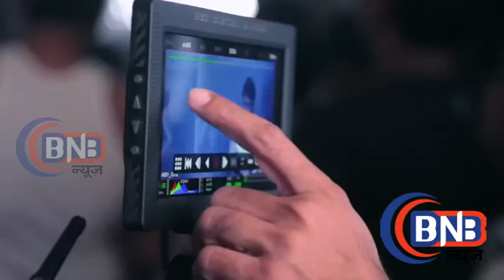Amul Comfy Ad Making with Ajay Devgan